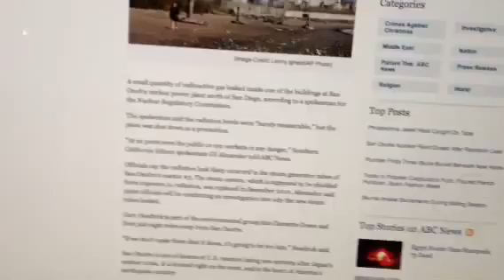No More GAMES: James Cameron Runs From Threat of Bio Attack, Economic Collapse.flv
The technology to create FREE energy and END scarcity exist. If you build it they will come.